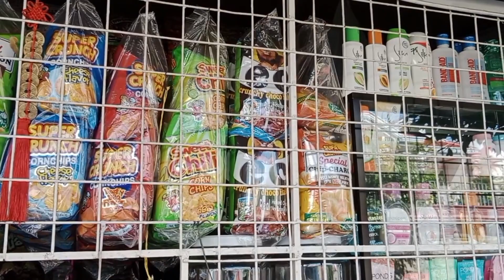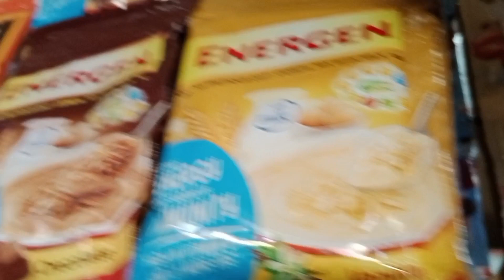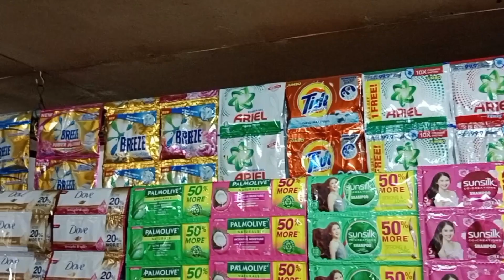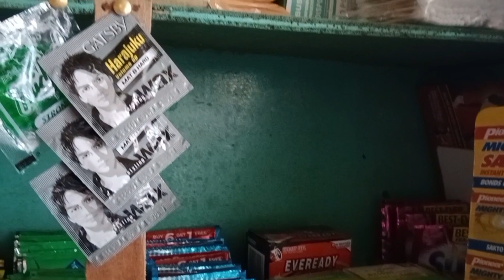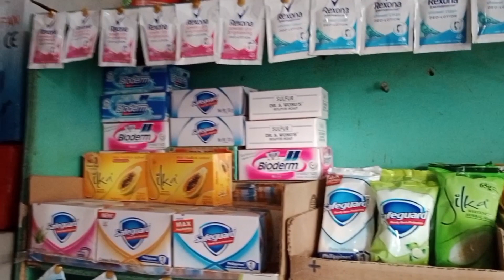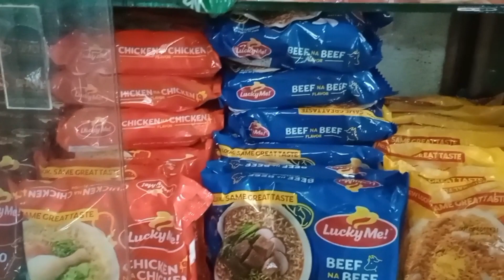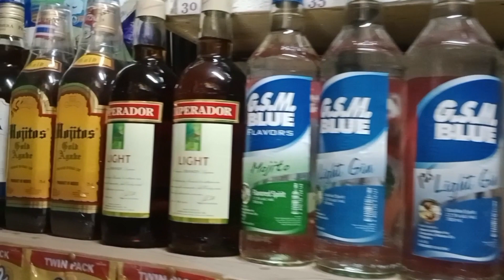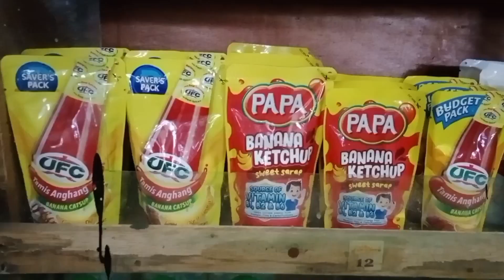TWEETIEBIRD SARI SARI STORE TOUR vlog [ TIPS and strategy ]more paninda more sales#happyselling